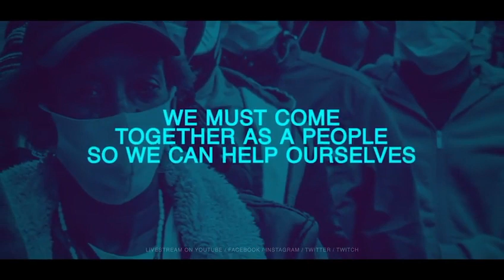BLACKWATCH!!! LIVE w Commanding General Yahanna, Every Monday Night @9PM EST HIGH